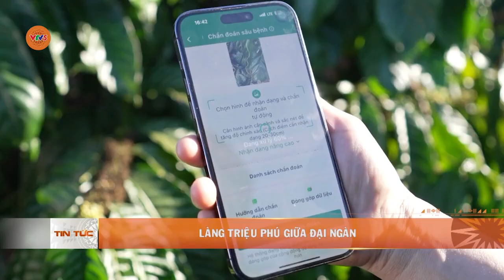LÀNG TRIỆU PHÚ GIỮA ĐẠI NGÀN | VTV5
Đây là cái tên mà người dân đặt cho ngôi làng với 100% dân số là người dân tộc Nùng. Điều gì đã khiến cho cả một ngôi làng của đồng bào dân tộc Nùng ở miền núi phía Bắc... lại chuyển đến và gắn bó với Tây Nguyên suốt hàng chục năm qua? Điều gì ở mảnh đất đầy nắng gió này... đã giúp họ đổi đời, có một cuộc sống sung túc?